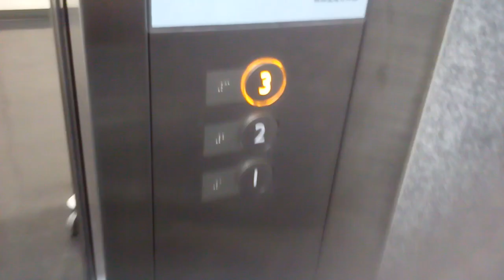三菱エレベーター行き先階キャンセル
松山空港にて、行き先階キャンセルしてみました。